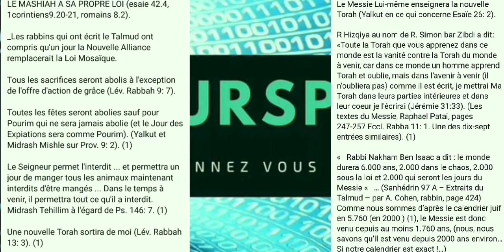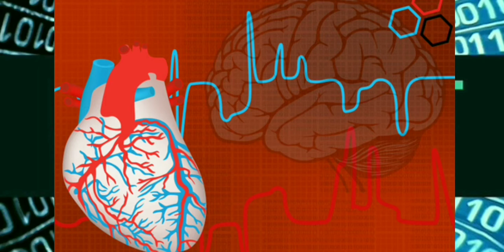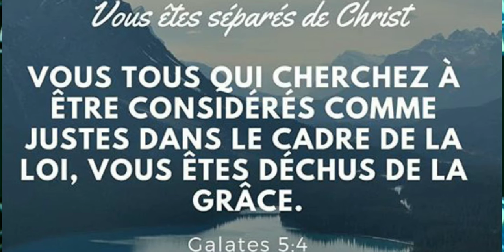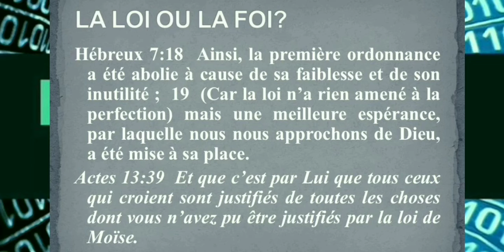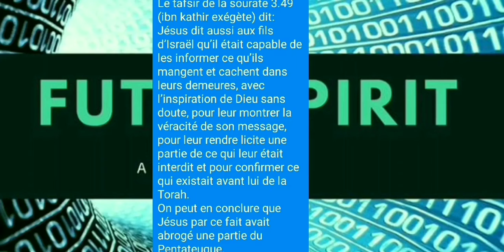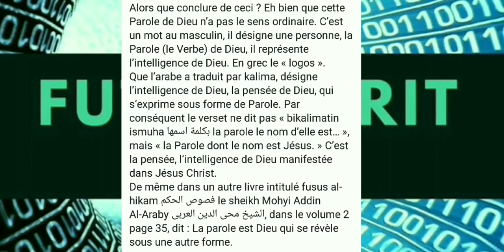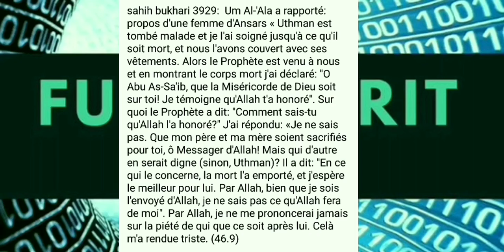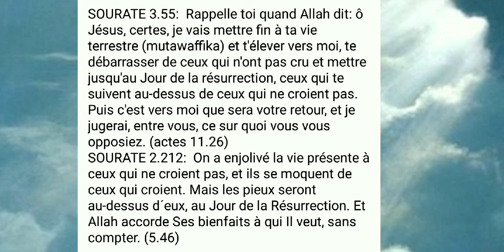LOI DE MOÏSE ET MUHAMMAD VS LOI DU MESSIE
Vidéo explicative sur les différentes lois religieuses